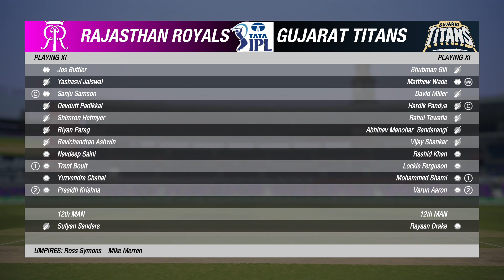RR vs GT T-10 IPL | Match No. 10 | Cricket 19